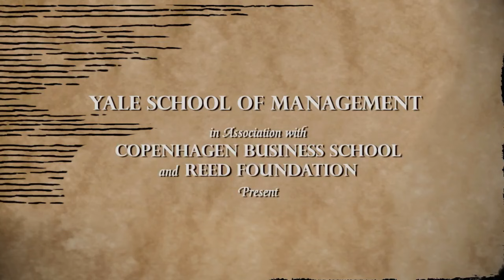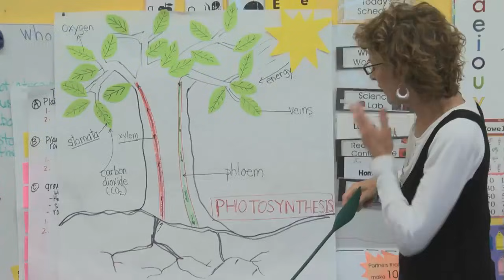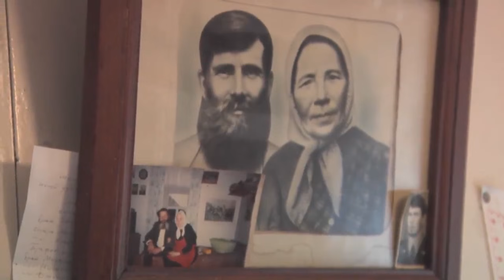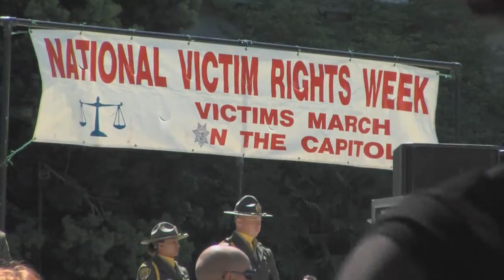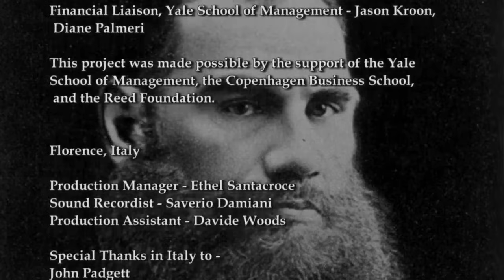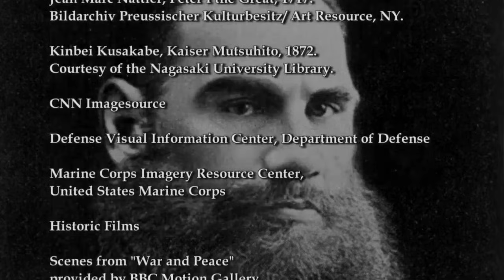Heroes & History: Lessons for Leadership from Tolstoy's War & Peace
Stanford Graduate School of Business Professor Emeritus James March takes a look at the lessons of Tolstoy’s War and Peace for leadership, examining the limitations of heroic visions of leaders that Tolstoy exposed. The film uses the portrayal of leaders in War and Peace as a basis for raising questions about standard heroic stories of leadership. It explores some ways in which the complexities and ambiguities of history make standard narratives emphasizing the visionary role of leadership in history more mythic than real.